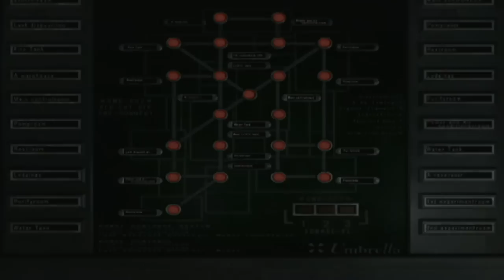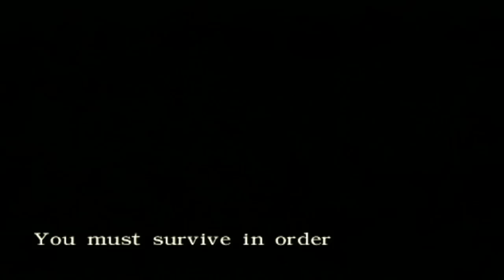Resident Evil Zero Walkthrough Part 21 - Archives | Wii / Gamecube HD - Water Crate Puzzle! Handle!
Resident Evil Zero Walkthrough Part 21 - Archives | Wii / Gamecube HD -Water Crate Puzzle! Handle! PS4 & Xbox One version also available.

James Marcus watches Rebecca enter the elevator to the Treatment Plant after her boss fight with the Tyrant as Rebecca finds Billy blacked out in a giant drain at risk of drowning. But to get to him Rebecca needs to power the Dam.

With Billy back it's time to do the water crate puzzle to get the Valve so we can access the rest of the Treatment Plant.

Resident Evil Zero, known in Japan as Biohazard 0‎ (バイオハザード０), is a survival horror game that was developed and published by Capcom for the Nintendo GameCube and released in 2002. It is the fifth game in the Resident Evil series by release order and was the last of the core titles to use the original Multi-View gameplay system prior to the release of Resident Evil 4.

The game's storyline serves as a prequel to the original Resident Evil, covering Rebecca Chambers' ordeal a day prior to the Arklay Laboratory incident.

Faced with the relentless undead and other horrifying creatures, S.T.A.R.S. officer Rebecca Chambers makes an alliance with Billy Coen, an escaped criminal. Unknowingly, Rebecca stumbles into the prelude of an event where she will be tested to her limits and her greatest fears will be realized. Together, Billy and Rebecca must survive the nightmare and expose the dark secrets of what has caused it.

Rebecca Chambers, rookie S.T.A.R.S Bravo Team medic and one of my favourite Resident Evil characters despite just buying this game. Playing an entire game as Rebecca is such an exciting thought! Not only that, but Billy and her have some amazing cutscenes together. The cutscenes of RE: Zero may be even more fun to watch than Resident Evil: Remake's, but that's not saying a lot.

As the LAST Resident Evil title that has the classic Survival Horror gameplay, Zero means a lot to me. I hope I can make this game shine through my commentary and gameplay as it deserves to be sent off in a blaze of glory.

Resident Evil Zero is also the hardest Resident Evil I have EVER played. Probably even edging out Code Veronica. With zero defense weapons like Remake, Rebecca taking a ton of damage from the smallest zombie bites, and a large number of puzzles, this Resident Evil keeps me on my toes. I only wish all the games in the series were this difficult!

New to the series with RE: ZERO is the coop aspect. While still single player, we have control over two characters - Rebecca and Billy. Having to keep an eye on both characters ammo, item space and weapon management I have my hands full. But unlike Resident Evil 5's Sheva, this game's AI isn't nearly as annoying. Billy won't fire the strongest weapon at the first zombie he sees. Instead whatever weapon you give him he'll hold without changing even if their is no ammo left in it. Real stress saver.

There's a new zombie in this title that replaces the Crimson Head from Remake Archives - The Mimicry Marcus! A Zombie form made from leeches that can take a pounding and deal one! While not as scary or powerful as the Crimson Head, they are worthy of being in Zero.